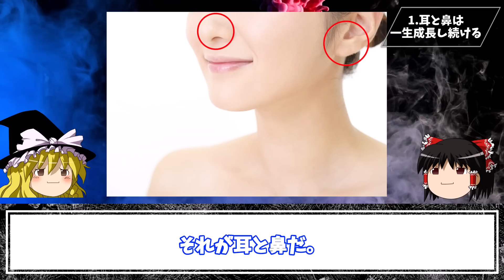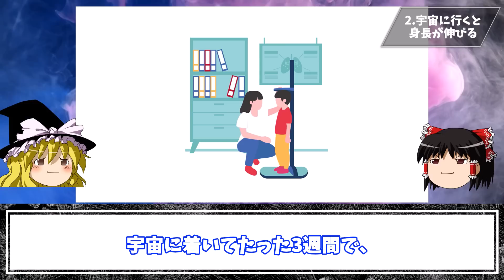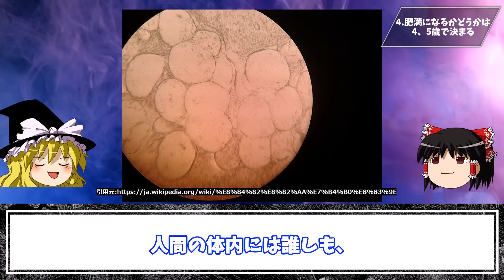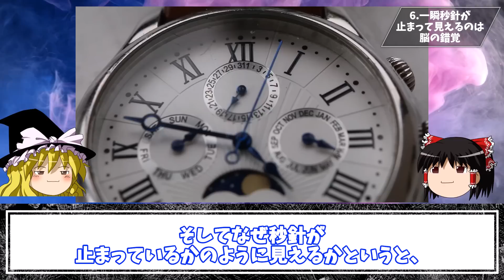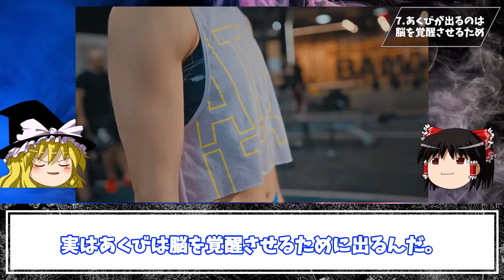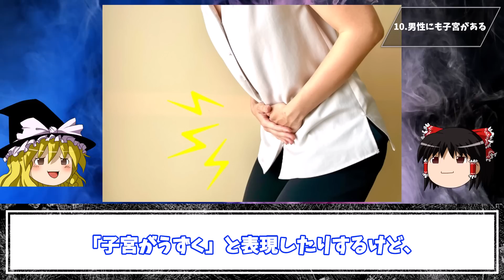【悲報】9割が知らない人体の雑学10選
今回は「9割が知らない人体の雑学」を10個まとめて紹介していくぜ！